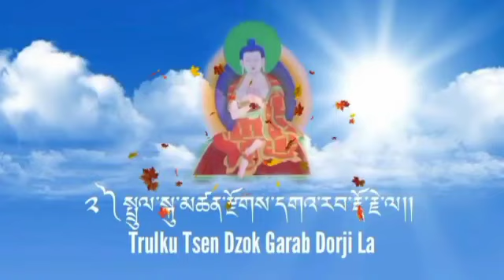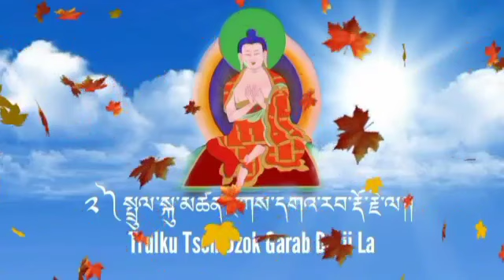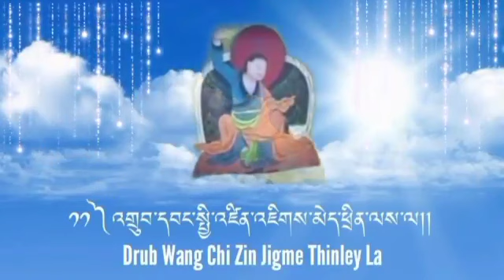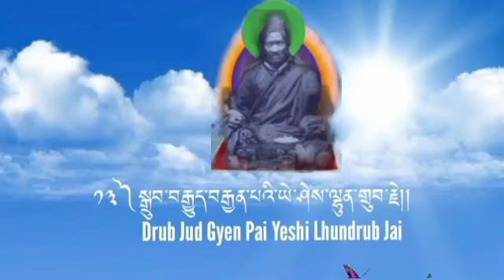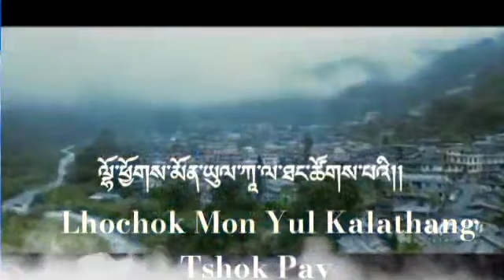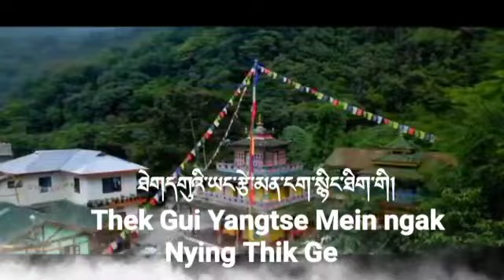Nying Thik Judpay Seldep. @ktgmusicbox123 lyric video